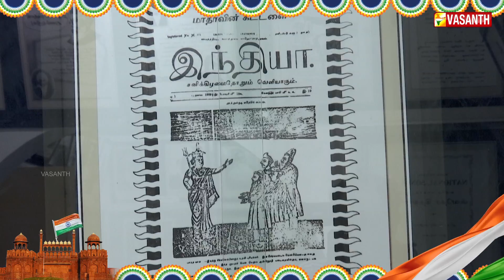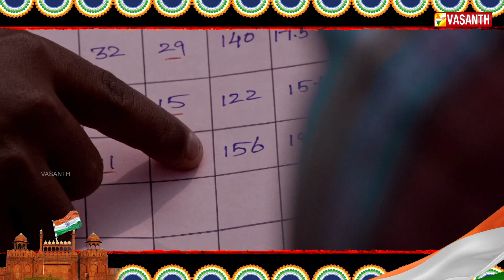75ஆவது சுதந்திர தின சிறப்பு நிகழ்ச்சிகள் | Independence Day | Vasanth TV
75ஆவது சுதந்திர தின சிறப்பு நிகழ்ச்சிகள் வசந்த் டிவியில் காணத்தவறாதீர்கள் | Independence day Special Programs 2022 | Pizhai Tamil Movie | Special Pattimandram |

நேயர்களே சுதந்திரதின சிறப்பு நிகழ்சிகள் அனைத்தையும் பாருங்கள் அகிம்சையில் கிடைத்த சுதந்திரத்தை அன்போடு கொண்டாடுங்கள்…